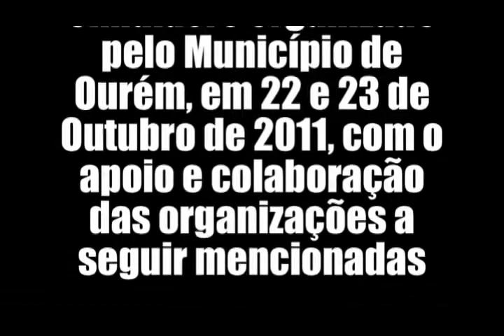Associação de Rádio Comunicação de alerta e emergência, Clube.CB os amigos torres novas.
Os rádios CB de Portugal e mundial praticam o serviço voluntário para atender as emergências em qualquer lugar aonde forem solicitados.